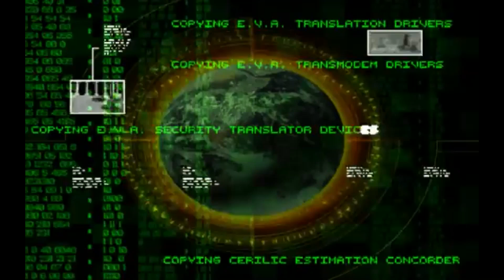Tiberium Wars | Canal Angriff | Extra Hard AI